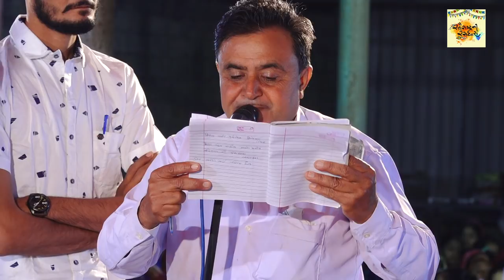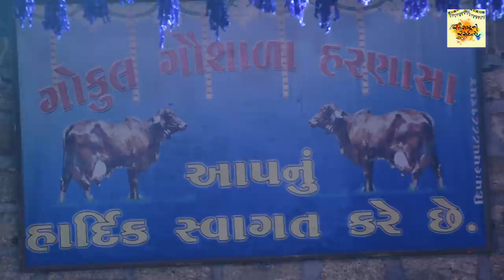Naranbhai Chauta | kangopi | kirtan mandali | હરણાસા ગામ | 2021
દેશી લગ્ન ગીત , દેશી ગરબા , ગુજરાતી ભજન , ગુજરાતી લોક ડાયરા , લોક સાહિત્ય નિહાળો અમારી ચેનલ ઉપર

producher by : Hitesh Ahir - 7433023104
co- producher by : Chetan Ahir - 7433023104

artist :
Naranbhai chauta vala
Naranbhai padodar vala
Jagdishbhai Ahir (sukhanji )
And Team
Video & Editing By : Shree Video (Ajotha)
Special Thanks :- MADHAV COMPUTER VERAVAL